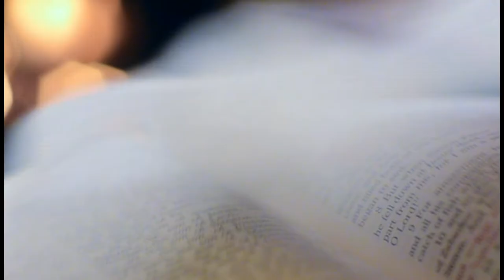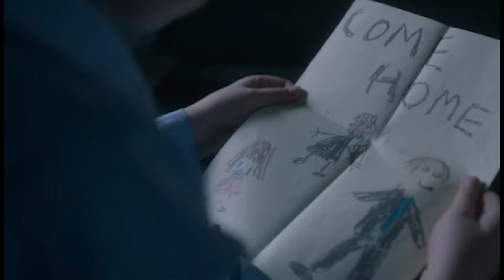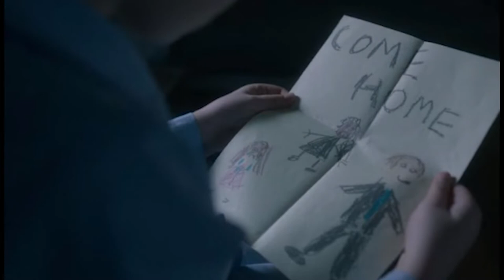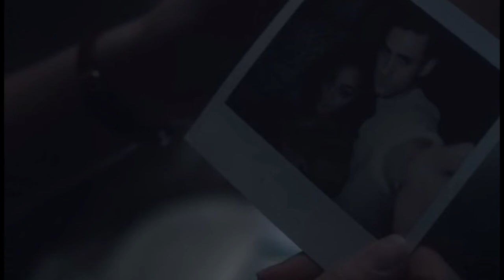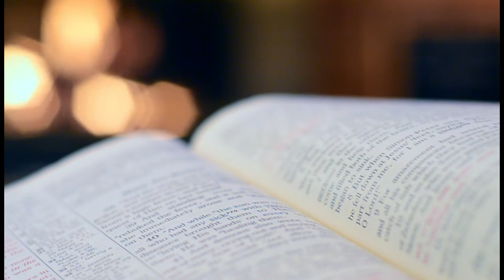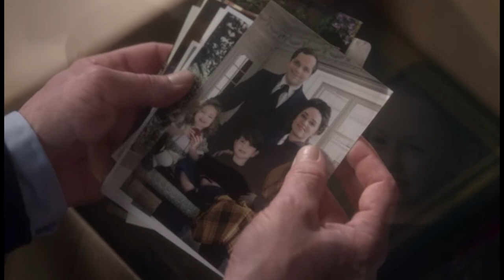Miles Dominic Wingrave - The Haunting of Bly Manor - Character Summary & Analysis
Video contains spoilers! Don't watch if you don't want the show ruined. You have been warned!

This video contains material that may be disturbing to some viewers.

This video is a character analysis and summary of Miles Wingrave from Netflix's The Haunting of Bly Manor. This is the second video in my character study series for Bly Manor. If you would like to see all the other videos in the series, please click on the The Haunting of Bly Manor playlist. You can also check out my Haunting playlist which also includes characters from The Haunting of Hill House.

The Haunting at Bly Manor House is a show created and directed by Mike Flanagan, who also created The Haunting of Hill House and the Midnight Mass series. The Haunting of Bly Manor premiered on Netflix on October 9, 2020. Miles Dominic Wingrave is played by Benjamin Evan Ainsworth.

Comments are also great, but please keep it civil and friendly.